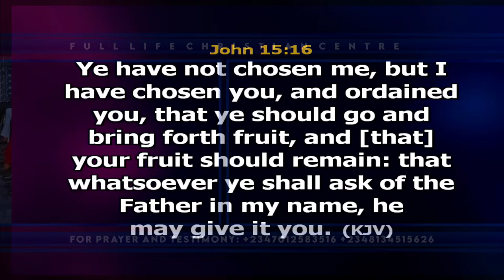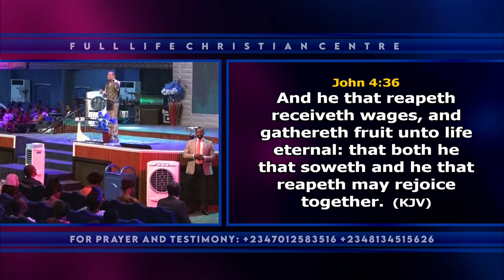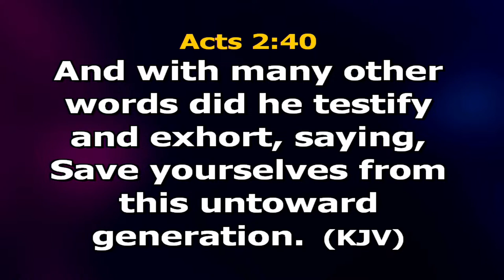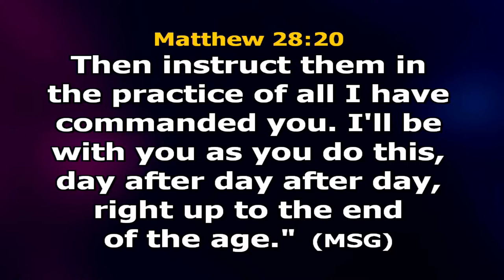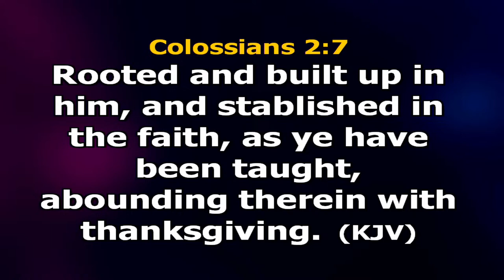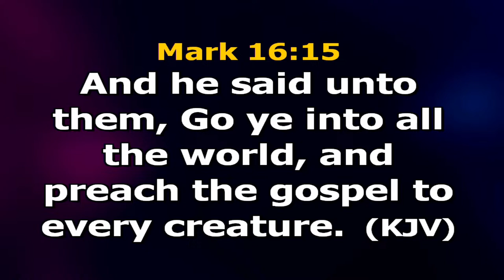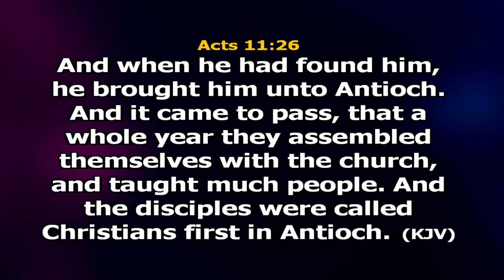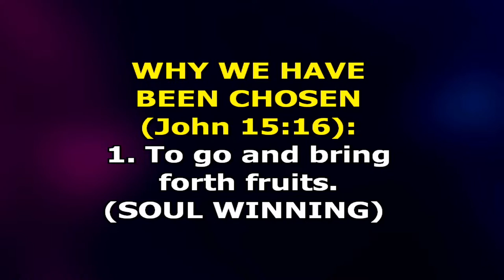TEACHING AND COMMUNION SERVICE WITH REV. NTIA I. NTIA - WED 27/3/2024.